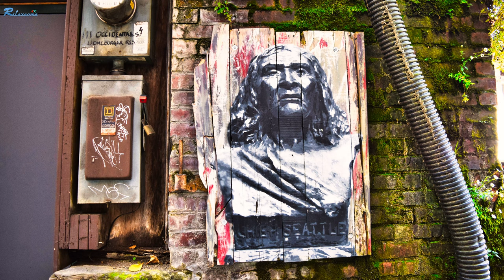세계 여행, 미국 시애틀 여행, 스페이스 니들, 그레이트 휠, 시애틀 야경, Seattle, WA in USA, Beautiful nature, Relaxing music, 4K,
🌴 미국 워싱턴주 시에틀 도시의 아름다운 자연의 풍경과 음악으로 영상을 제작하였습니다.
🌹  We made a video with beautiful nature scenery and music of Seattle, Washington, USA.
😊 시애틀 소개 - 미국 워싱턴 주에 있는 도시로 필자는 30년 전부터 여러 번 방문하였던 도시이며 미국 워싱턴 주 킹군의 군청 소재지로 해안 항구 도시입니다. 북미 태평양 북서부와 미국 워싱턴 주에서 가장 큰 도시로 2020년 기준 737,015명의 인구가 거주하고 있으며, 미국에서 가장 빠르게 인구가 증가하고 있는 대도시입니다.

 시애틀은 1851년 제임스 워킨이 설립한 도시로, 1889년 대화재로 인해 도시의 대부분이 소실되었으나, 그 이후 빠르게 재건되어 현재의 모습을 갖추게 되었습니다. 시애틀은 항구 도시로, 19세기 말부터 20세기 초에 걸쳐 미국의 금광 붐과 숲 벌채 산업의 중심지로 번영하였습니다.

 시애틀은 현재 미국의 대표적인 IT 도시로, 마이크로소프트, 아마존, 스타벅스, 닌텐도, 블리자드 엔터테인먼트 등의 글로벌 기업이 본사를 두고 있습니다. 또한, 시애틀은 음악 도시로도 유명하며, 록밴드 너바나, 펄잼, 앨리스 인 체인스 등의 세계적인 밴드가 탄생한 곳입니다.

 시애틀은 아름다운 자연경관으로도 유명합니다. 레이니어 산 국립공원, 올림픽 국립공원, 스노퀄미 산 국립공원 등이 시애틀에서 가까운 거리에 위치하고 있으며, 도시 곳곳에는 공원과 녹지가 많아 여가 시간을 보내기에 좋은 곳입니다.

 시애틀은 미국에서 가장 살기 좋은 도시 중 하나로 손꼽히는 도시입니다. 높은 삶의 질, 안전한 환경, 다양한 문화 행사, 아름다운 자연 경관 등 시애틀은 미국에서 살기 좋은 도시로 많은 사람들의 사랑을 받고 있으며 스타벅스가 처음 생긴 곳도 시애틀인데, 영업을 시작한 도시답게 스타벅스가 정말 많습니다.

 스타벅스를 본 후 코너 하나 돌면 스타벅스가 보이고, 코너를 또 돌면 또 보이고 한 건물에 2개 들어가 있는 경우도 있으며 실제로 스타벅스 점포 수가 전 세계 도시들 중 8번째로 많은데, 위에서부터 순서대로 서울, 뉴욕, 상하이, 런던, 시카고, 토론토, 멕시코 시티 등 엄청난 규모의 도시들이 즐비하고 9위와 10위는 베이징과 라스베이거스이며 스타벅스가 들어선 밀도는 시애틀이 단연 1위입니다.

🌴🌴 본 채널은 전세계 100여 개국을 방문한 경험을 바탕으로 세계 각국의 환상적인 비경과 감성적인 음악과 함께 4K의 고화질(UHD)으로 제작한 영상을 보여드립니다.
 🌹🌹 Based on the experience of visiting more than 100 countries around the world, this channel shows a video produced with 4K(UHD) with fantastic scenic & emotional music from around the world.

4K, 아름다운 자연, 여행 Vlog, 힐링음악, 건강, 감성음악, 아름다운 풍경, 수면유도음악, 힐링영상, 스트레스해소음악, 명상음악, 아름다운 꽃, 공부용음악, ASMR, 휴식음악, 클래식, travel, drone video, 4k video 60fps